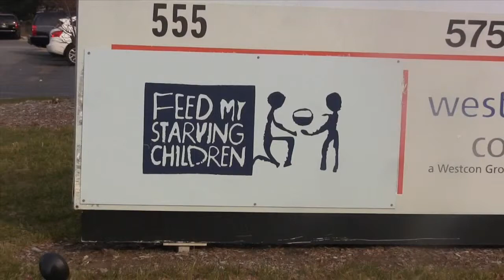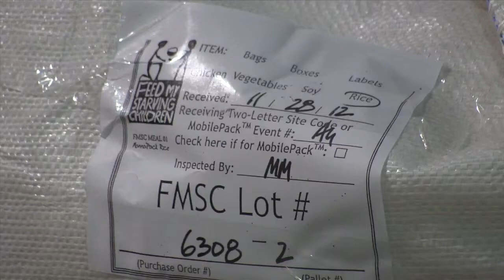Feed My Starving Children- Documentary- W2